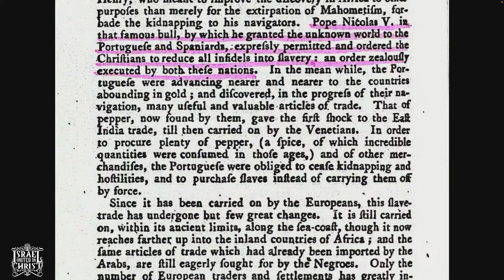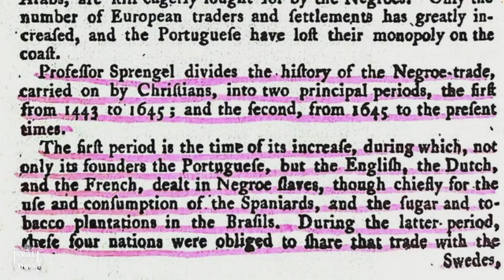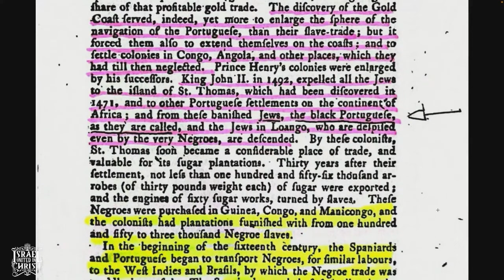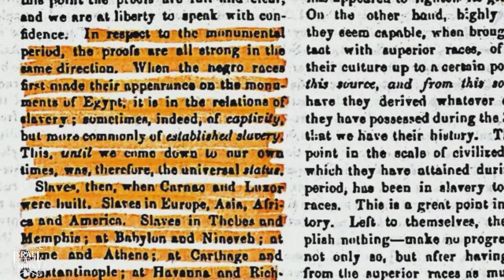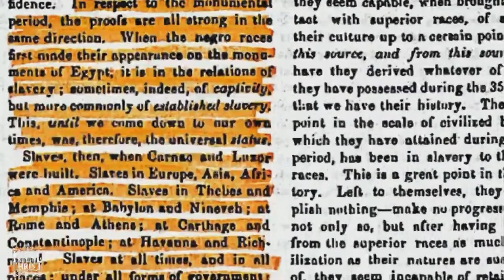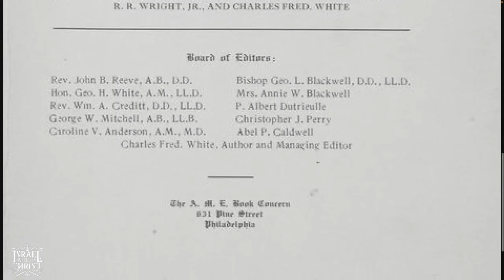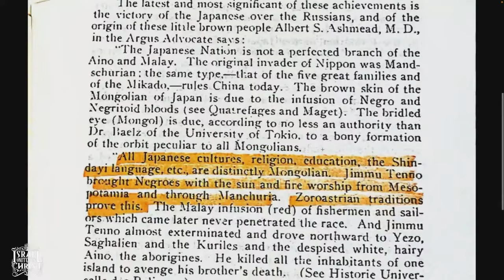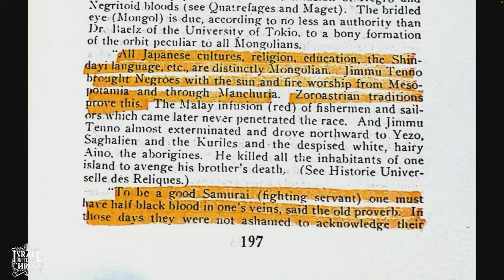Japan in Bible Prophecy: Israel's Persistent Enslavement